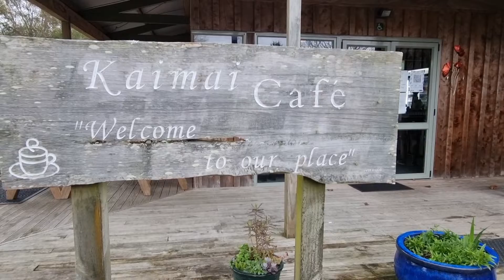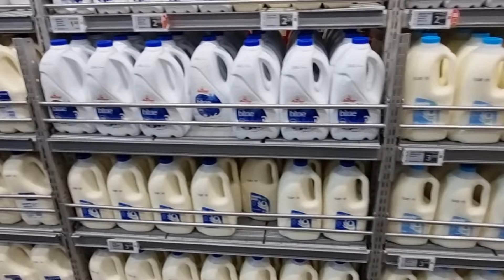Breakfast at kaimaicafe shopping at paknsave